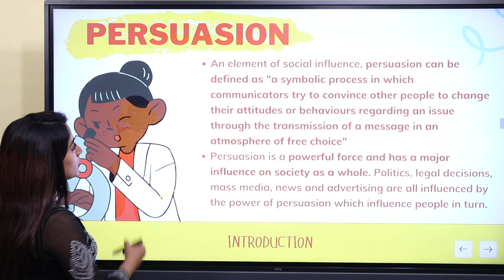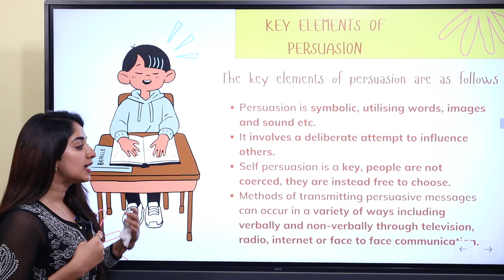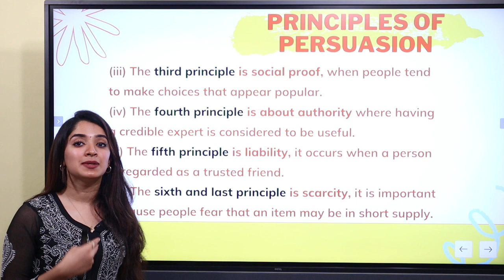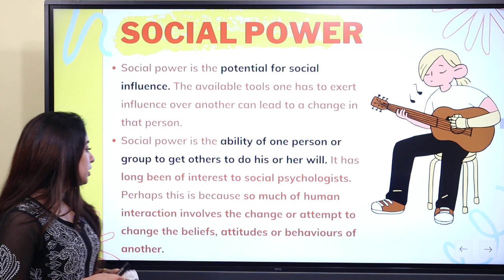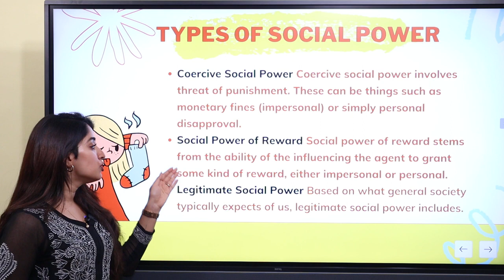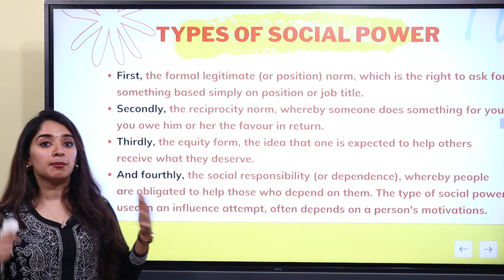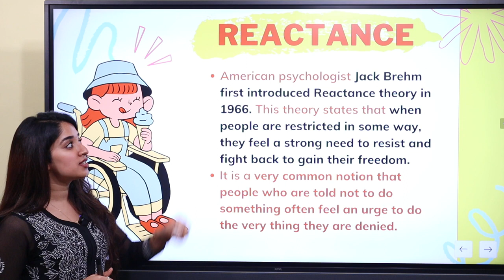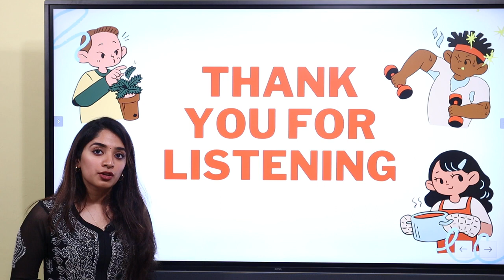NTA UGC NET | Psychology | Persuasion, Social Power & Reactance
Political Science: learn.iplus.guru/learn/UGC-NET-Paper-2-Political-Science

Economics: learn.iplus.guru/learn/UGCNETPaper2Economics

Computer Science: learn.iplus.guru/learn/UGC-NET-Paper-2-Computer-Science